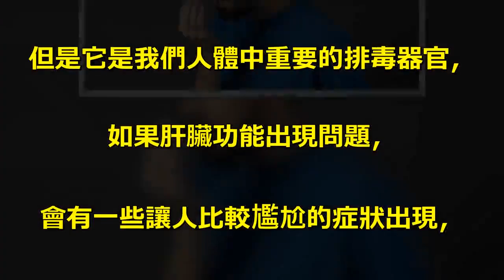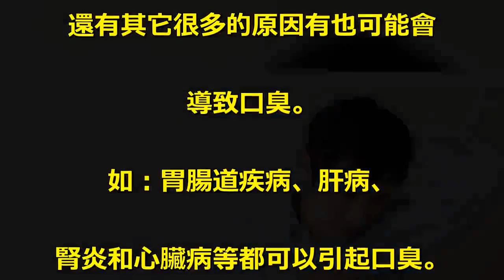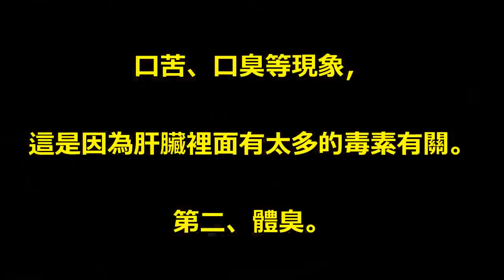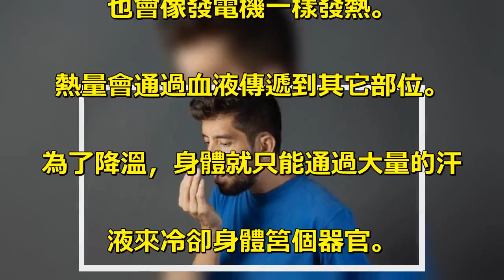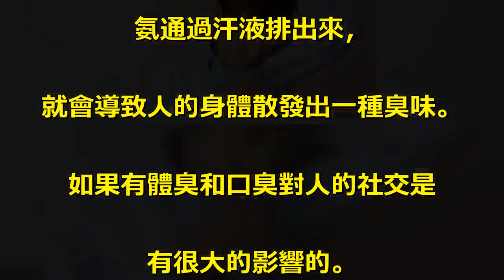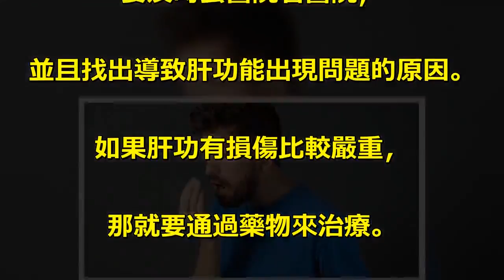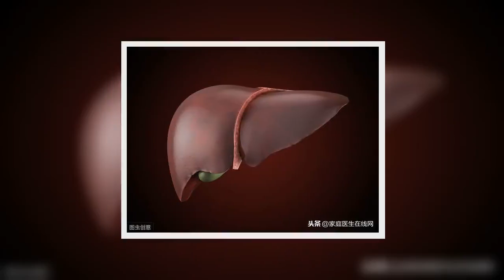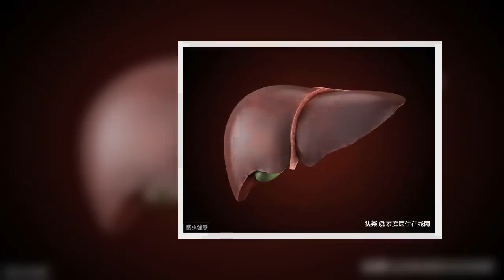肝不好的人，容易發出這2種臭味！養肝不能再拖延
肝是我們人體重要的器官之一，. 它位於我們人體的右下腹部，. 只有巴掌大小，. 但是它是我們人體中重要的排毒器官，. 如果肝臟功能出現問題，. 會有一些讓人比較尷尬的症狀出現，. 那就可是能會通過身體散發出. 一些臭味出來。下面我們一起來看看，. 肝不好的人，身體上哪裡會先變臭？. 第一、口臭。. 我們如果跟一些人挨得比較近，. 很容易聞到對方特別濃重的口臭。. 這一些人除了有可能是沒有注意. 口腔衛生而導致的口臭外，. 還有其它很多的原因有也可能會. 導致口臭。. 如：胃腸道疾病、肝病、. 腎炎和心臟病等都可以引起口臭。. 而肝症病變引起的口臭很特別，. 是一極其難聞的腐臭味，. 這可能是肝臟出了問題。. 當人的肝功能出現了異常，. 會導致人體血液內的尿素氮和氨增加，. 當血液流經肺部和呼吸道的時候，. 一部份氮會通過呼吸道排出。. 肝氣不通暢會導致人早上起床有口乾、. 口苦、口臭等現象，. 這是因為肝臟裡面有太多的毒素有關。. 第二、體臭。. 當人體的肝功能出象問題，. 我們的肝臟就會運轉變慢，. 當肝臟經常超負荷工作時，. 也會像發電機一樣發熱。. 熱量會通過血液傳遞到其它部位。. 為了降溫，身體就只能通過大量的汗. 液來冷卻身體筥個器官。. 汗水和血液中的氮、. 氨通過汗液排出來，. 就會導致人的身體散發出一種臭味。. 如果有體臭和口臭對人的社交是. 有很大的影響的。. 會讓人不自信，不敢講話，. 也不敢跟朋友挨得太近。. 而且，如果體臭嚴重，. 那麼別人也不願意靠近自己。. 怎麼才能緩解這種體臭味呢？. 首先，要調理好自己的肝臟。. 當身體的肝功能出現問題，. 要及時去醫院看醫院，. 並且找出導致肝功能出現問題的原因。. 如果肝功有損傷比較嚴重，. 那就要通過藥物來治療。. 如果不是特別嚴重，. 那就可以通過調理飲食習慣來控制。. 因為我們的肝是一個修復功能相對. 強的器官，可以通過自我修復和再生，. 恢復我們的肝功能。. 只有肝功能好了，. 才能夠改善口臭和體臭。. 其次，有體臭的人要勤洗澡、. 勤換衣服，減少皮膚表層細菌的滋生，. 這樣也是改善體臭的方法。.